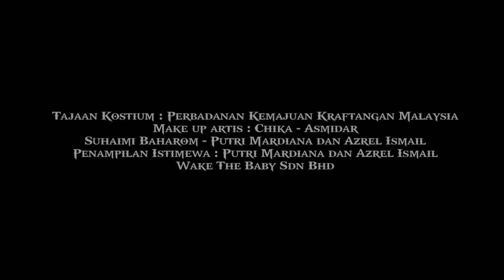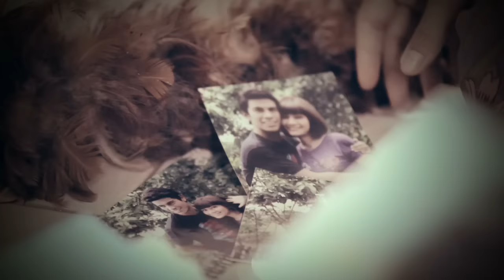ASMIDAR-BIAR SAMPAI KE BINTANG (OFFICIAL VIDEO MUZIK)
LAGU 'BIAR SAMPAI KE BINTANG' NYANYIAN MANTAP DARI ASMIDAR MERUPAKAN LAGU TEMA UNTUK TELEMOVIE 'PEREMPUAN TANPA RAHIM'. LAGU CIPTAAN AJAI, LIRIK OLEH TRANSFORMER MELAYU. VIDEO KLIP INI MERUPAKAN ARAHAN TERBARU DARI SHUHAIMI LUA, FDAM. TERBITAN TANAH BERIS FILM PRODUCTION SDN BHD.

JUTAAN TERIMA KASIH KPD WAKE THE BABY SDN BHD KERANA MENGIZINKAN LAGU INI MENJADI LAGU TEMA TELEMOVIE 'PEREMPUAN TANPA RAHIM' . SEBARANG MAKLUM BALAS BOLEH KE TWEETER @SHUHAIMILUA.